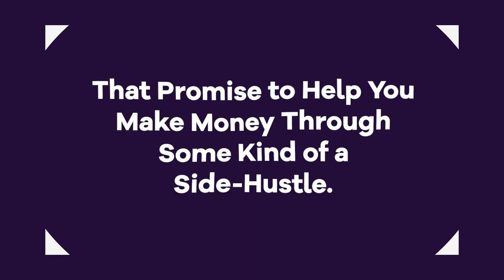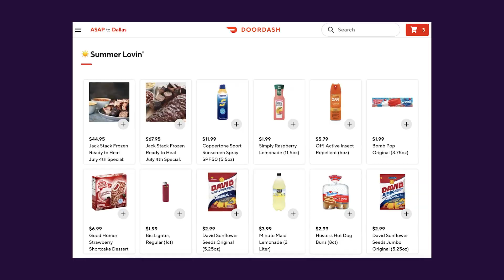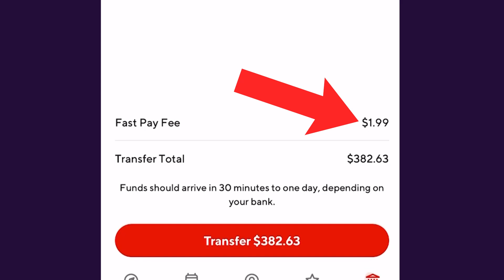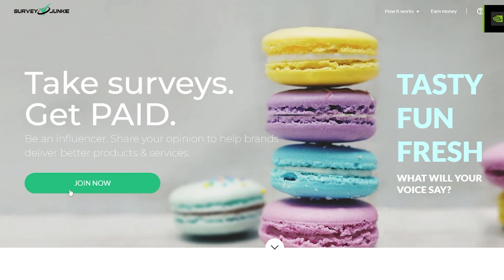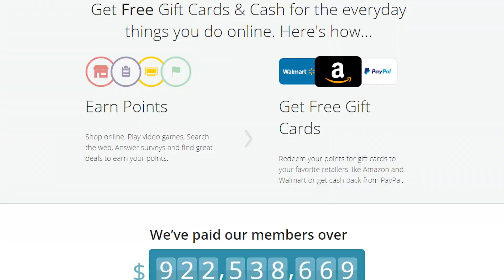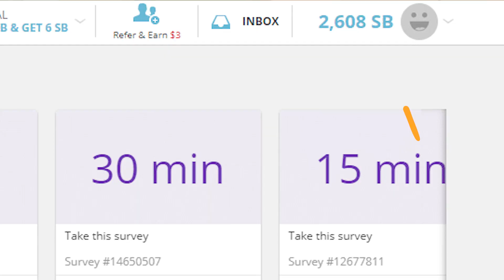The Best Phone Apps that EARN YOU Cash!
If you've ever wanted to make some extra cash on the side in the times you would usually be scrolling social media or playing phone games, we've got you covered. These are the top mobile apps you can use to start a side hustle and diversify your income.

⭐️ For more fun, CHECK OUT OUR PODCAST, Questionable Decisions, where we talk about the choices we make, some good and some embarrassingly bad: